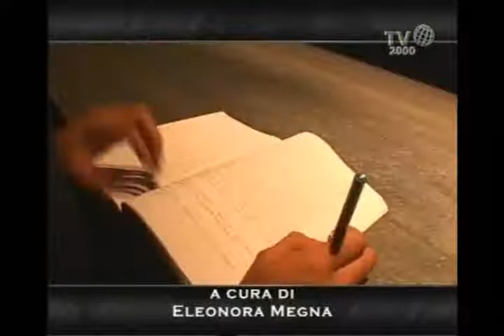I promessi sposi alla prova (Giovanni Testori,Federico Tiezzi,Sandro Lombardi)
Ecco un'anticipazione di ciò che vedremo in questa stagione: le prove de "I promessi sposi alla prova" di Giovanni Testori diretto da Federico Tiezzi e interpretato da Sandro Lombardi di cui vi mostriamo un assaggio di quel processo creativo che sveleremo pienamente quando avremo in studio entrambi i protagonisti di questa impresa.